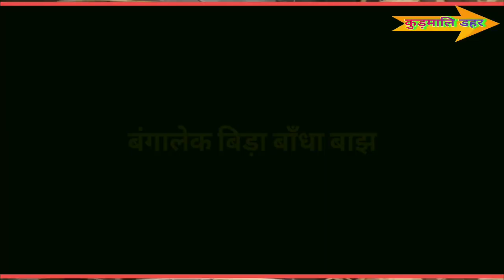बाझ कर परकार||Bajh kar parkar (भाग-48)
विशेषकर जनजाति वर्ग में पाए जाने वाले रस्सी में आवश्यकतानुसार बाझ देने की परंपरा रही है ।गांव घर में अलग अलग तरह के अनेकों बाझ देखने को मिलते हैं इन्हीं बाझों को दिखाने के लिए इस वीडियो में 21 से 30 के भागों को दिखाया गया है। अगला वीडियो में 31 से 40 तक के भागों को दिखा जाएगा।